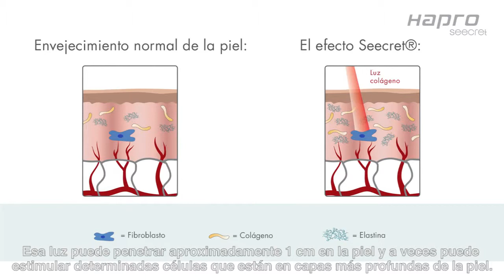Hapro Seecret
El prestigioso dermatólogo Dr. S. Pavel, Ex-presidente de la Asociación Europea de Investigación de la Célula de Pigmento y Ex-presidente de la Federación Internacional  de las Sociedades de Célula de Pigmento y actual asesor de dermatología en la facultad de Medicina de la Universidad de Carolina de Pilsen, nos habla de los beneficios que proporciona la utilización de las cabinas de colágeno Hapro Seecret sobre la piel.

El envejecimiento de la piel se produce por el lento declive de la función de la piel, lo que significa que la piel va a producir gradualmente menos proteínas. Estas proteínas juegan una importante función en la elasticidad de la piel. La proteína más importante es el colágeno y, por tanto, esta proteína se va reduciendo en la piel. Todas las proteínas que se crean se descomponen al mismo tiempo. Al envejecer, las proteínas se descomponen más deprisa de lo que se crean, lo que en último término lleva a la reducción de la cantidad de colágeno en la piel. Los aparatos Seecret están equipados con tubos que irradian una baja intensidad de luz amarilla/naranja.Esa luz puede penetrar aproximadamente 1 cm en la piel y a veces puede estimular determinadas células que están en capas más profundas de la piel. A éstas se les llama fibroblastos. Los fibroblastos se activan y gracias a ello generan más colágeno. Los resultados son, en primer lugar, que se reducen pequeñas líneas y arrugas. En segundo lugar, la textura de la piel mejora. En tercer lugar, la piel se iguala más. Y, en cuarto lugar, la luz también tiene un efecto positivo en las inflamaciones. Esto significa que se pueden reducir las pequeñas inflamaciones. Por ejemplo, vemos que en pacientes con acné, el acné se reduce.